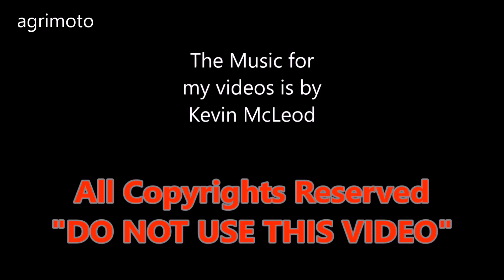JOHN DEERE 2018